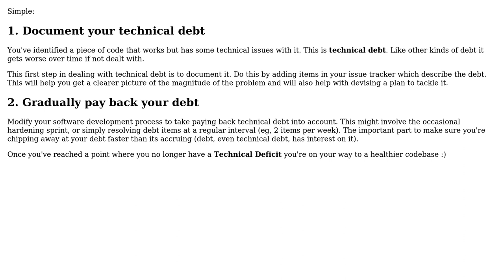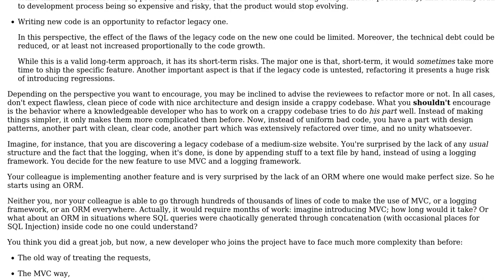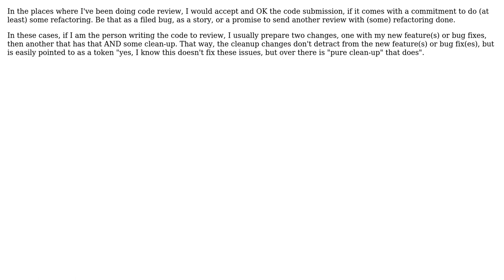What should I do as a reviewer when code "has to be" bad? (5 Solutions!!)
What should I do as a reviewer when code "has to be" bad?

With thanks & praise to God, and with thanks to the many people who have made this project possible! | Content (except music & images) licensed under CC BY-SA | Music | Images & others | With thanks to user Vatine user Red user MetaFight user Karl Bielefeldt user Ewan user Arseni Mourzenko user Andy and the Stack Exchange Network Trademarks are property of their respective owners. You are responsible for your own actions.